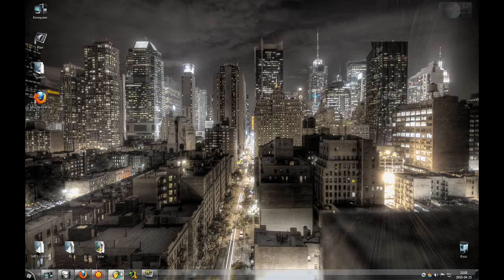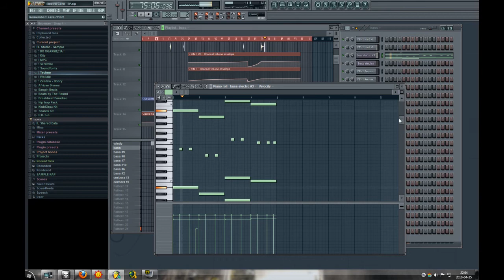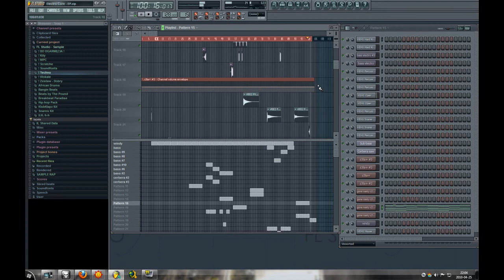FL tutorial by Electro Core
JedenZWielu from Poland, Szczecin ;) Enjoy.